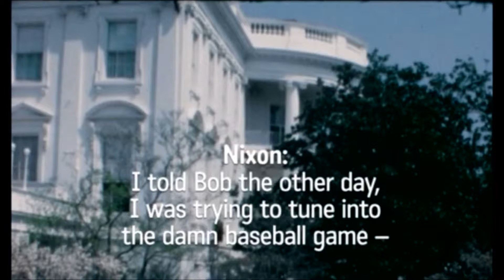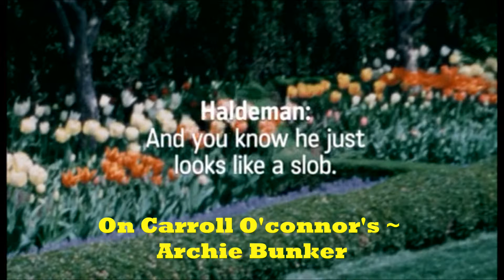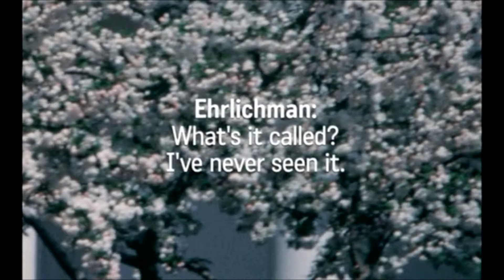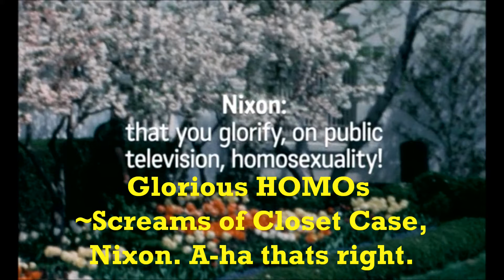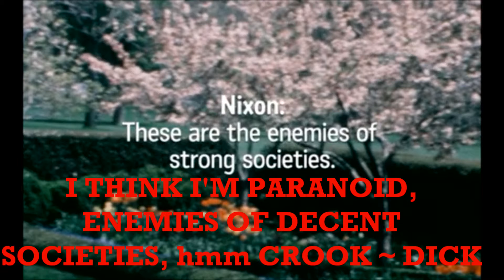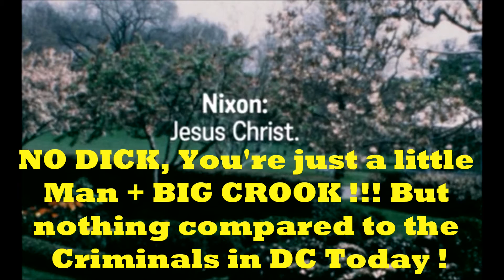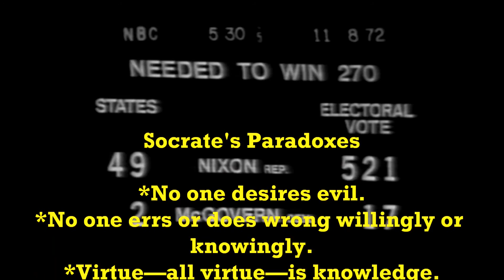All in the Family conversation nixon dl haldeman